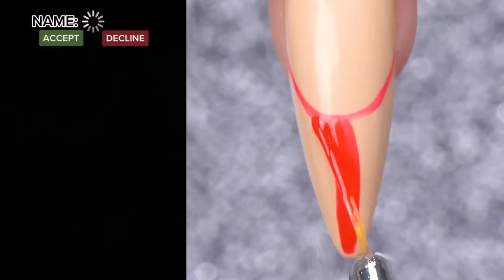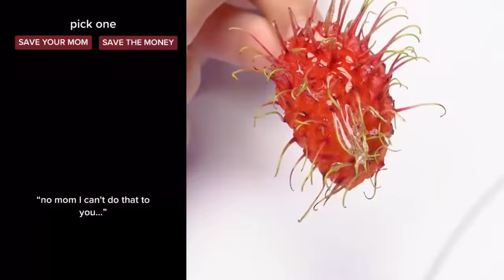🌌 NAIL ART STORYTIME TIKTOK🌌 Regal Nails @Bailey Spinn || POVs Tiktok Compilations 2023 #89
Hello friends!